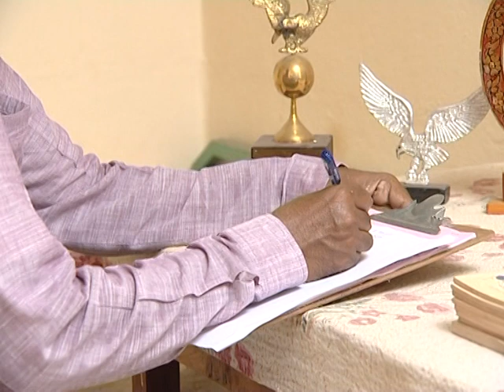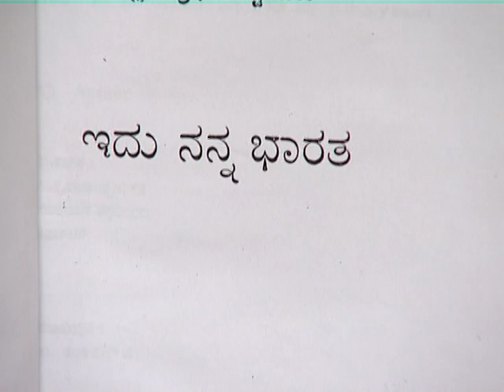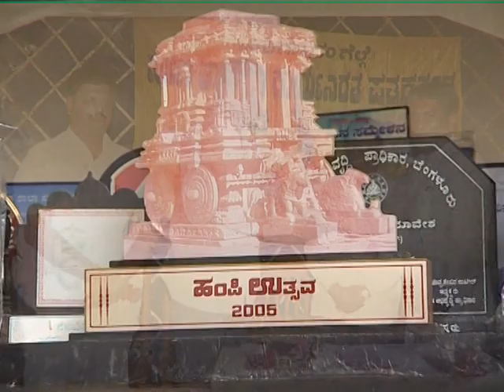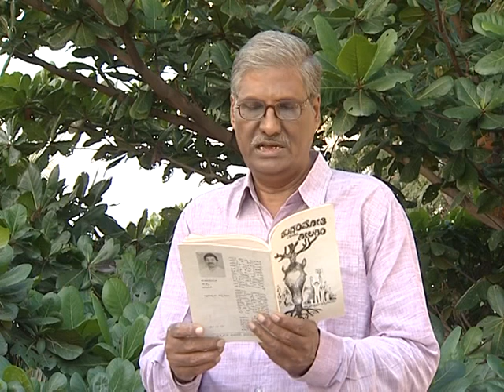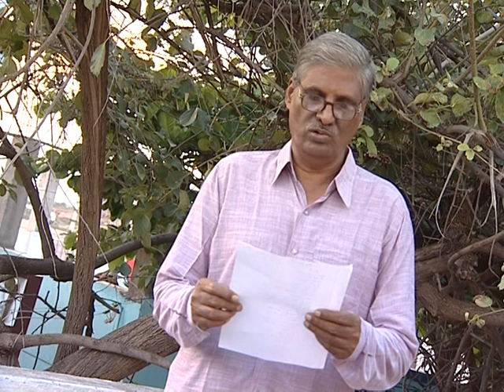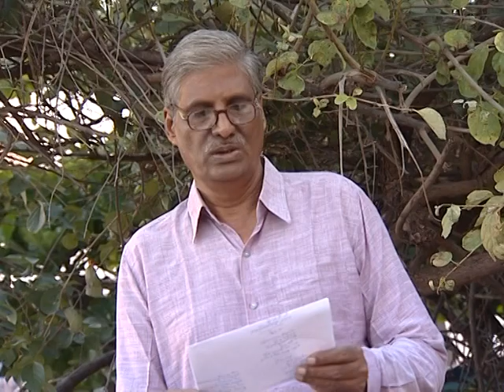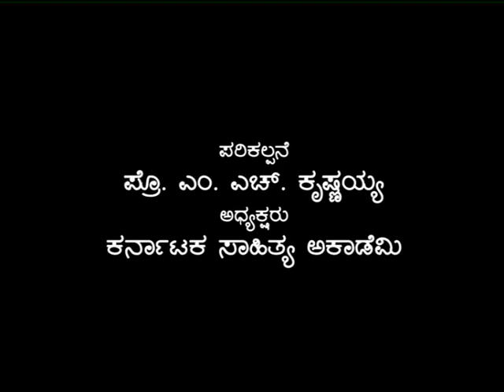ಸ್ವಂತ ಕವಿತೆಯ ಓದು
ಅಲ್ಲಮಪ್ರಭು ಬೆಟ್ಟದೂರು ಅವರ ಸ್ವಂತ ಕವಿತೆಯ ಓದು